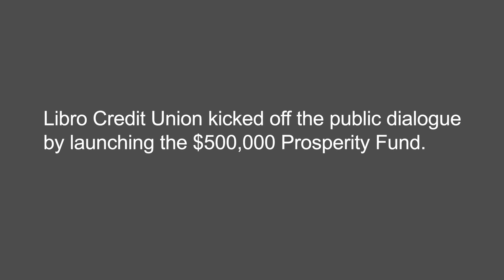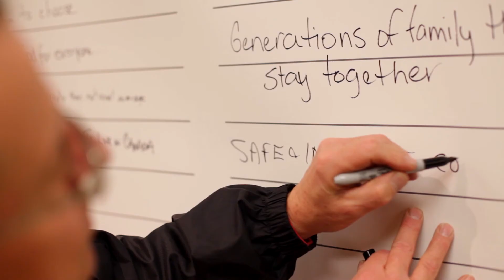The Prosperity Project - Launch Event - Video 1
On April 9th, 2015, at events held across southwestern Ontario The Prosperity Project was unveiled as Libro’s innovative method to mobilize and inspire the people, businesses and communities of southwestern Ontario to grow prosperity together.